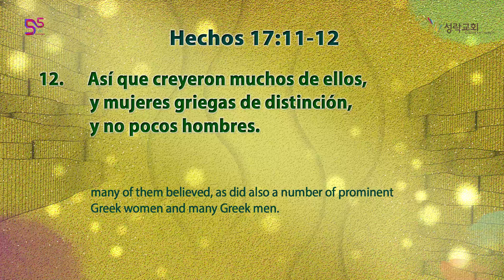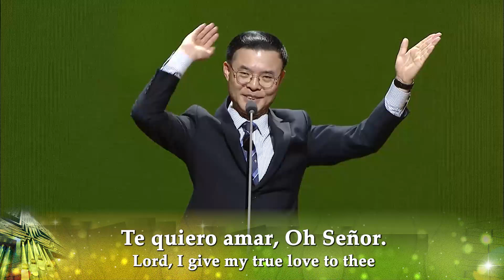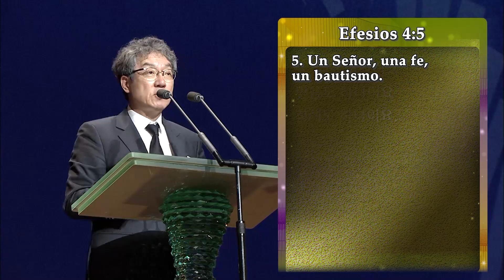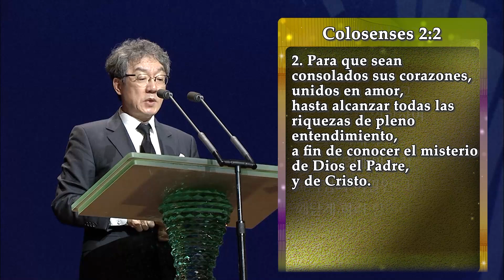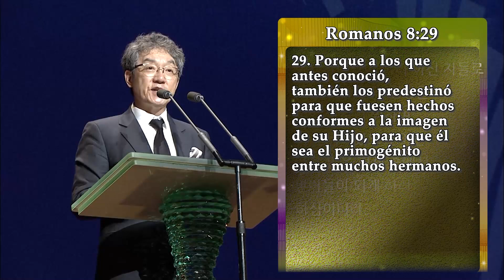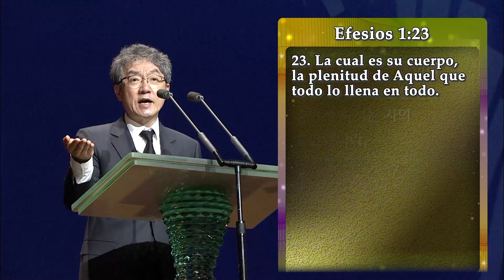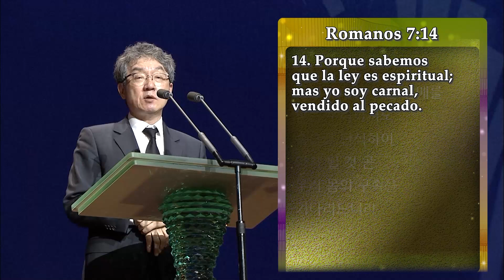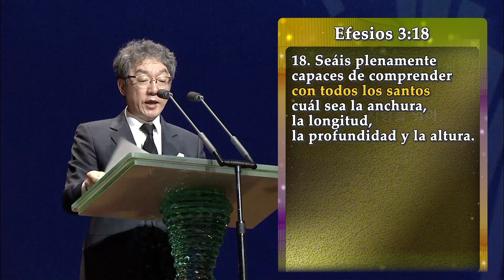20240526_La iglesia que madura hasta la plenitud en la unidad de la fe_Pastor Sung Hyun Kim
La iglesia que madura hasta la plenitud en la unidad de la fe

13. Hasta que todos lleguemos a la unidad de la fe y del conocimiento del Hijo de Dios, a un varón perfecto, a la medida de la estatura de la plenitud de Cristo.